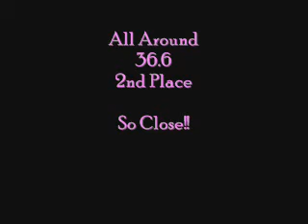Erin Wilson level 9 at Regionals 2010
All of my routines from the regionals competition at Clemson University, SC, 2010.
Sorry its blurry, hope you enjoy!